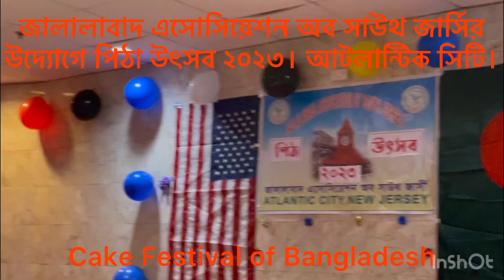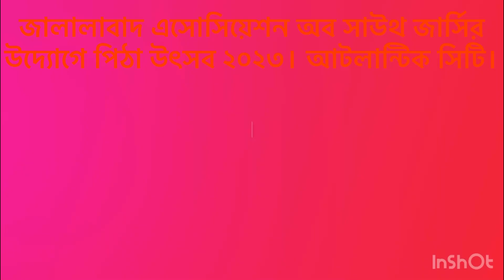Cake Festival of Bangladesh Community: জালালাবাদ এসোসিয়েশন অব বাংলাদেশ এর উদ্যোগে পিঠা উৎসব।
জালালাবাদ এসোসিয়েশন অব সাউথ জার্সির উদ্যোগে গত ২২ ফেব্রুয়ারী সন্ধায় অনুস্টিত হল পিঠা উৎসব। আটলান্টিক সিটিতে বসবাস রত সিলেট বিভাগের লোকজন এতে অংশ গ্রহন করে থাকেন। গত বছরের তুলনায় এবারে অনেক বেশী পিঠা আসে। সবাই পেঠভরে পিঠা খাবার পরে প্রত্যেকে সাথে করে নিয়ে যান।
পিঠা উৎসব ও পিকনিক এদুটো অনুস্টানে সবচেয়ে বেশী লোক অংশ নেন।
প্রবাস জীবনে পরিবার পরিজন নিয়ে এই মিলন মেলায় সবাই এসে আনন্দ ভাগাভাগি করেন। তাছাড়া প্রবাসে সবাই ব্যাস্ত। কারও বাসায় যাবার মত কারও সময় নেই, সুযোগ ও নেই। এই সকল অনুস্টানে প্রবাসিরা আপন লোকদের কাছে পেয়ে উল্লাসে মেতে উঠেন।
সিলেটি পিঠা দেখুন। ধন্যবাদ।